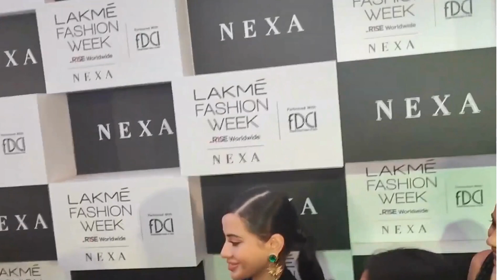Urfi Javed In Ultra B0LD Look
please check-
if you have any problem regarding any footage used in any video please don't take
any action. we spend hours  every day to make videos